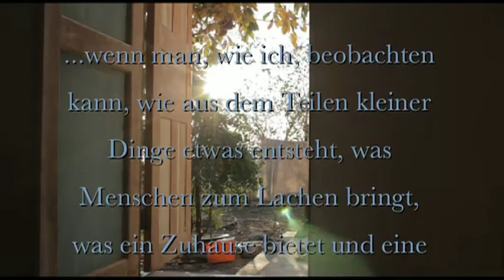Oktober '15 in Feathers Tale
...es ist nur ein sehr kleiner Eindruck, aber genug, um den Namen Gesichter zu geben. :) x